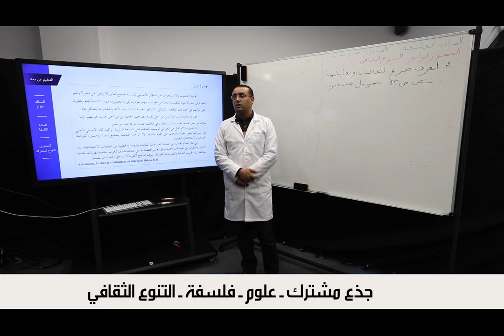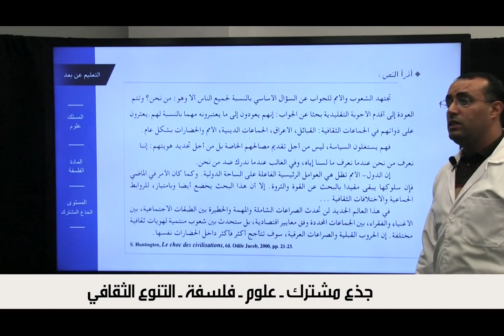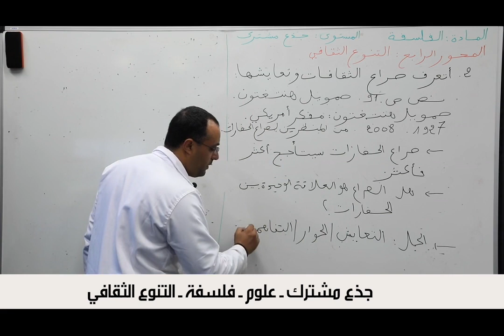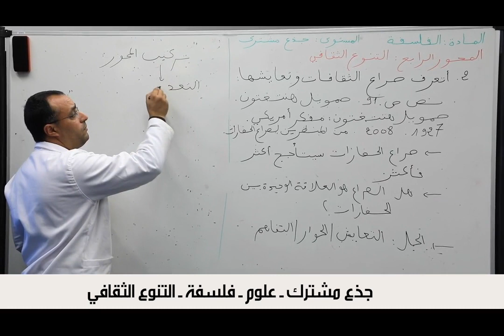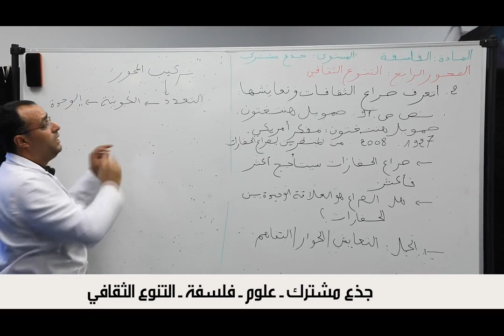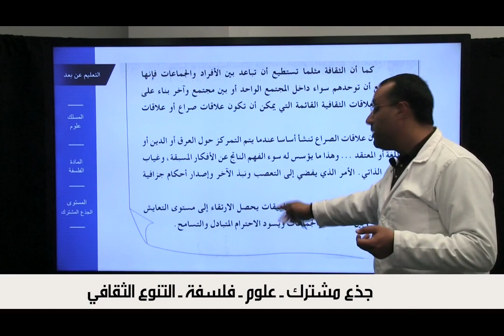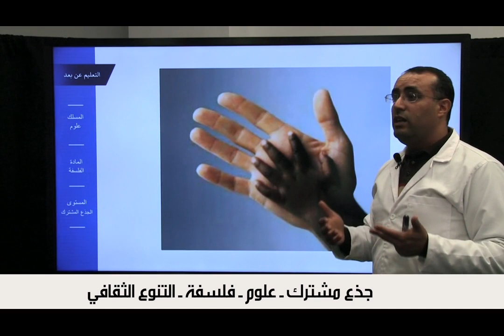Laayoune LUN 20AVR C15 x264